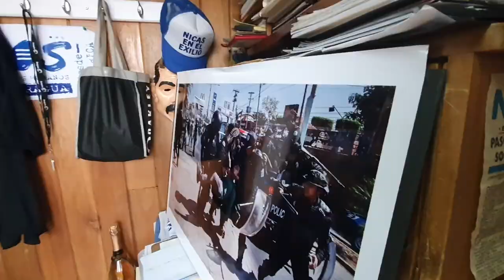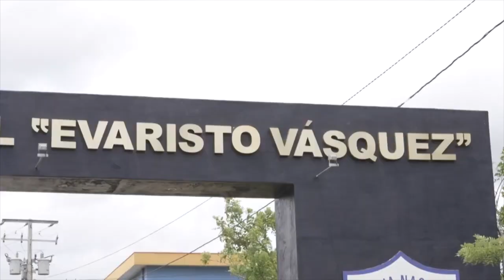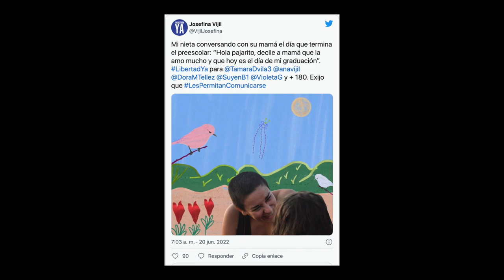¿Qué esperan los nicaragüenses de Gustavo Petro?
El economista y exguerrillero Gustavo Francisco Petro Urrego es el nuevo presidente de Colombia. Diversas organizaciones opositoras nicaragüenses en el exilio saludaron la victoria electoral del izquierdista e hicieron su llamado ante la crisis sociopolítica de Nicaragua. Conversamos al respecto con Marlon Medina Robleto, de la Comisión Política de la Unidad de Exiliados Nicaragüenses (UEN) con sede en San José Costa Rica.